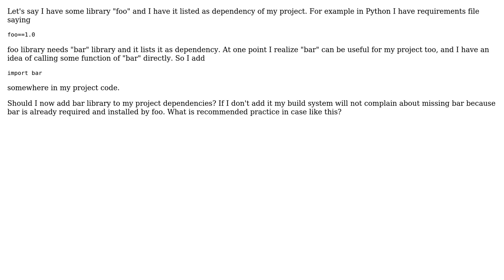Should I add library to my project requirements if this library is already required by other...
Software Engineering: Should I add library to my project requirements if this library is already required by other requirement?

With thanks & praise to God, and with thanks to the many people who have made this project possible! | Content (except music & images) licensed under CC BY-SA | Music | Images & others | With thanks to user Pawelmhm user Arseni Mourzenko and the Stack Exchange Network Trademarks are property of their respective owners. You are responsible for your own actions.